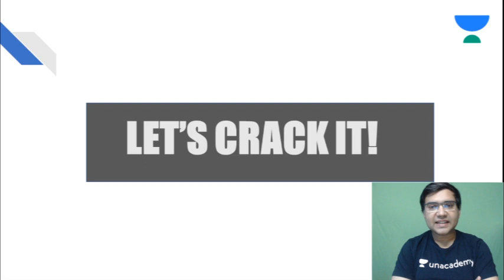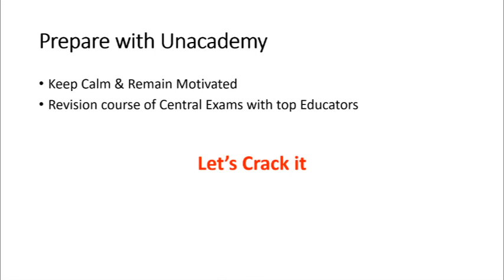AIIMS EXAM DATE | IMPORTANT DATES OF AIIMS PG EXAM